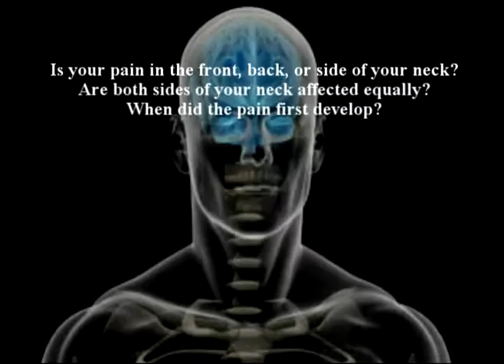Dr Alimorad Farshchian ARTHRITIS SERIES